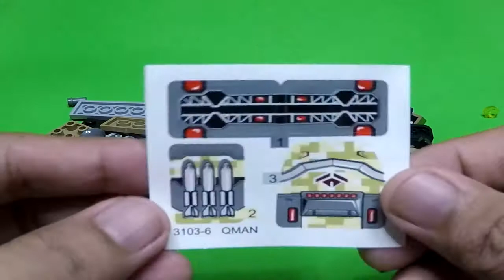QMAN Earthquake Warrior (Transformable) │ 151PCS Compatible with LEGO Bricks